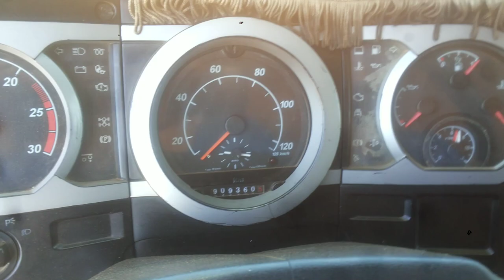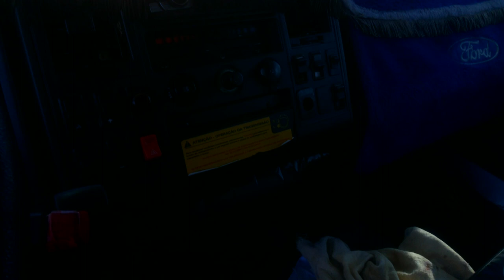troquei de caminhão??!! cargo 1832